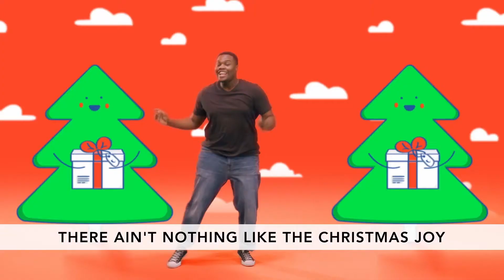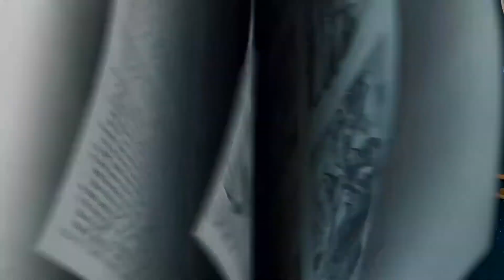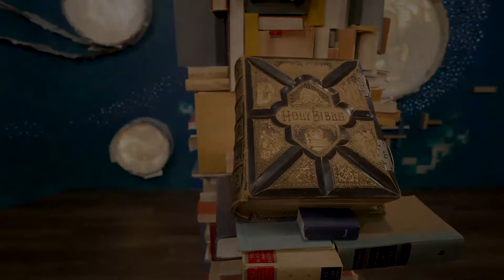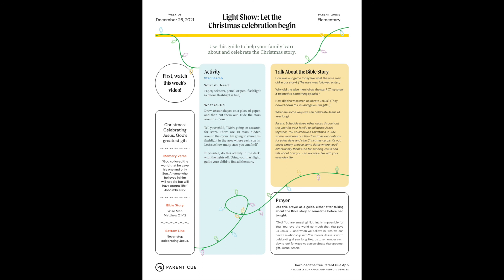KidMin Wisemen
Let's worship the newborn King!